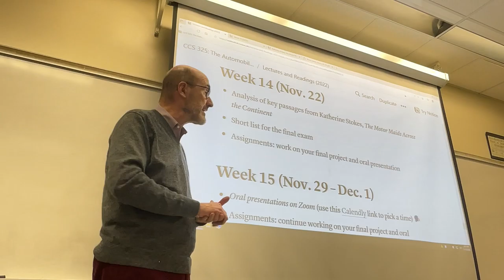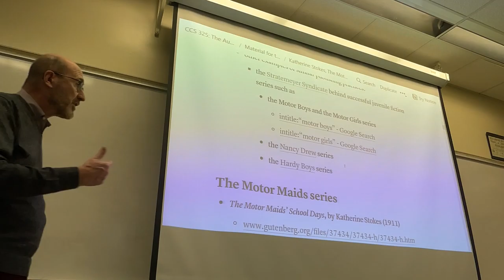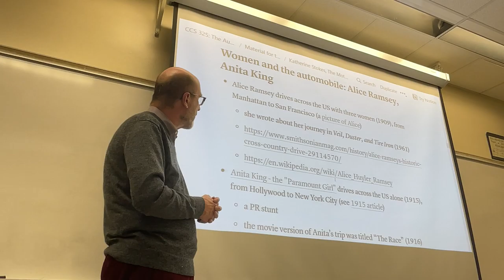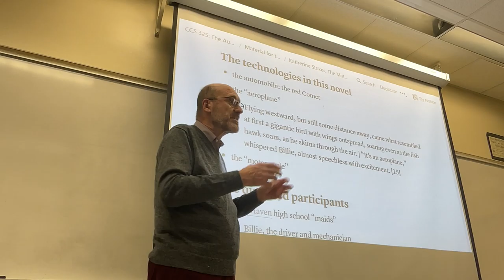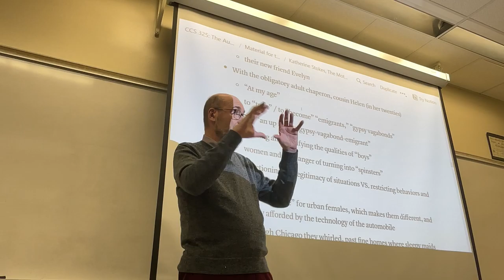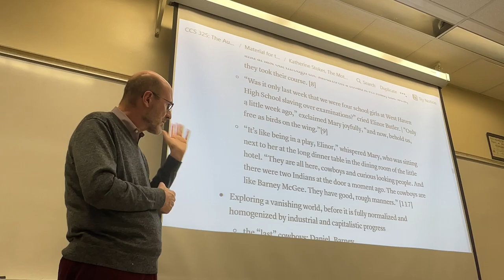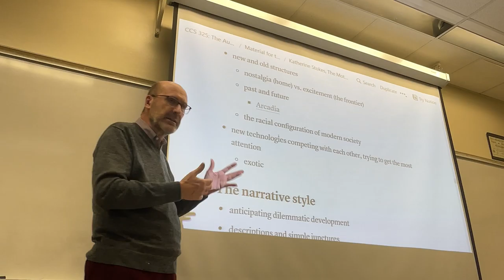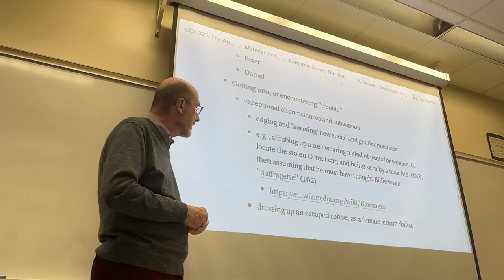CCS 325: Lecture from November 15, 2022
00:00 Plans for Week 13
03:30 The context, the production and the themes of “Motor Maids Across the Continent” (1911)